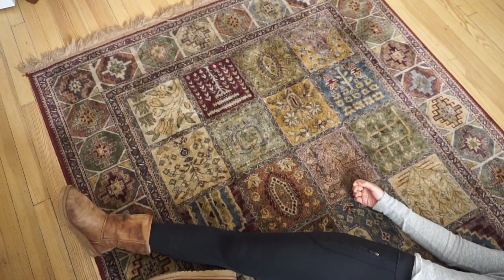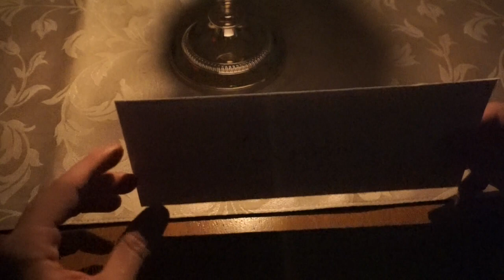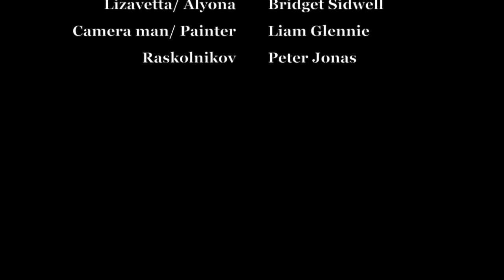CRIME AND PUNISHMENT FINAL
This video is about Crime and Punishment 1